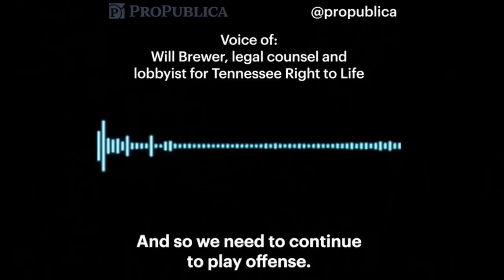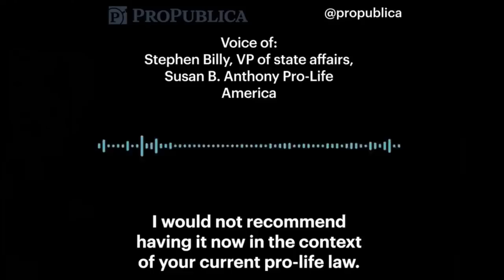LEAKED: Audio Exposes Conservative Plan To Attack Contraception Rights & IVF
ProPublica has obtained audio of a call between Tennessee State Legislators and Anti-Choice lobbyists, Will Brewer, the legal counsel for the organization Tennessee Right To Life, who urged Tennessee State legislators to "play offense" and refuse to accept any exemptions in their legislation.